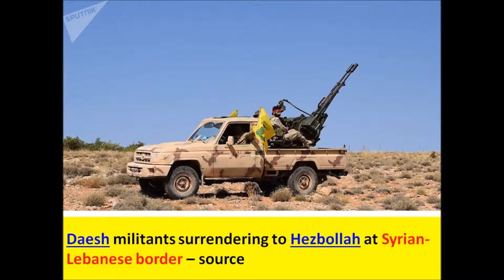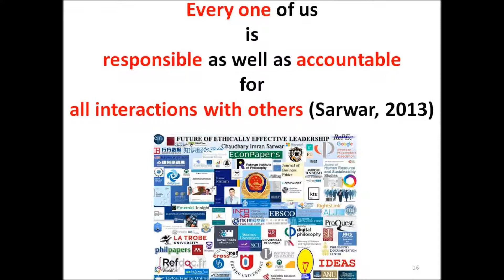Syria Crisis: Syria's liberation wipes out Daesh currency